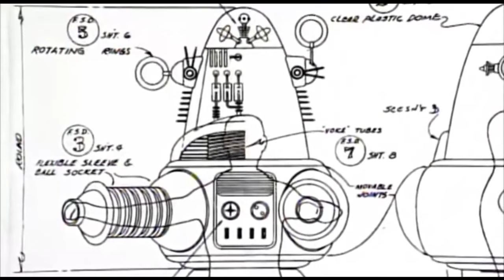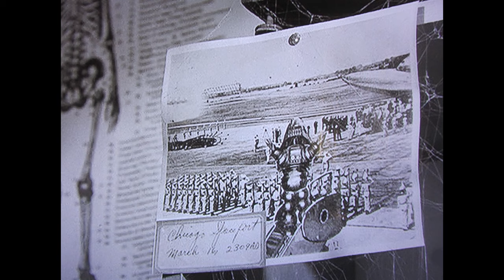Robby the Robot TV and Movie Appearances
Travel back in time to the 1950's and forward with amazing memories of Robby the Robot and his wild TV and Movie appearances, guest spots, and cameos. Robby the Robot made his debut in the 1956 sci-fi big budget movie, "The Forbidden Planet". From there he starred in the B-movie the "Invisible Boy". Robby was no stranger to TV even during his early film career making an appearance on the Perry Como show to promote "The Forbidden Planet".

He did appearances on a ton of TV shows throughout the decades including Lost in Space, Wonder Woman, Mork and Mindy, Ark II, Hazel, The Addams Family and more. Robby has been known as the hardest working robot in Hollywood. He's even made an appearance with Bugs Bunny and Daffy Duck on 2003 film "Looney Tunes Back in Action".

No other robot has been on television as long and on such a big variety of shows as Robby.

0:00 Intro
0:27 Forbidden Planet
1:29 Robby on the Perry Como Show
1:46 Robby the Robot on the movie the Invisible Boy
2:26 Guest appearance on The Thin Man
2:54 Gale Storm
3:04 Hazel TV series
3:27 Dobie Gillis with Bob Denver
4:42 The Twilight Zone
5:19 The Addams Family
5:56 Lost in Space
6:49 The Banana Splits
7:15 Columbo
7:44 70's Saturday morning shows Ark II and Space Academy
8:43 Wonder Woman
9:04 Mork and Mindy
10:01 Looney Tunes Back in Action Movie
10:51 TV Commercials with Robby the Robot